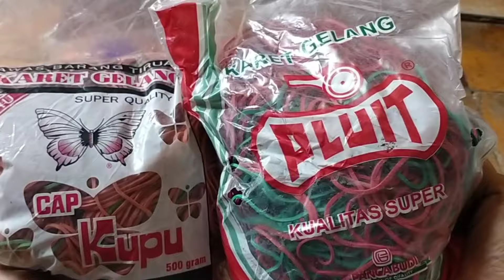macam macam merk KARET | karet pentil, karet swallow, karet gelang | buka usaha toko plastik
GUNAKAN PLASTIK DAN KANTONG KRESEK SEWAJARNYA.
PISAH SAMPAH ORGANIK DAN ANORGANIK, AGAR SAMPAH PLASTIK BISA DI DAUR ULANG MENJADI BARANG BERGUNA LAINNYA.

Shopee (harga di shopee lebih mahal, karena terkena biaya pajak)

grosir_plastik_tuban

Wa :
Toko Plastik Telon Rembes

Lokasi : Pertigaan Rembes Palang, Kec. Tuban, Kab. Tuban.
Kami melayani GROSIR dan ECER.
Kami menyediakan :
✓ Plastik (berbagai macam merk dan ukuran, contoh : merk DK, Bawang RD, Ikan 02, Cock, Ikan HD dan masih banyak lagi)
✓ Kresek (berbagai macam merk dan ukuran, contoh : merk Indonesia ukuran 15 & 24, Sparta 28, Garuda 28, Monas ukuran 15 dan 24 dan masih banyak lagi)
✓ Sendok (sendok makan, sendok es krim, sendok teh)
✓ Sterofoam (persegi, skat, burger, kecil)
✓ Plastik Rol
✓ Kardus nasi warna putih dan coklat
✓ Gelas (gelas kopi, gelas teh, gelas es krim)
✓ Kebutuhan Ulang Tahun
Dan masih banyak lagi macam macam packaging di toko kami.